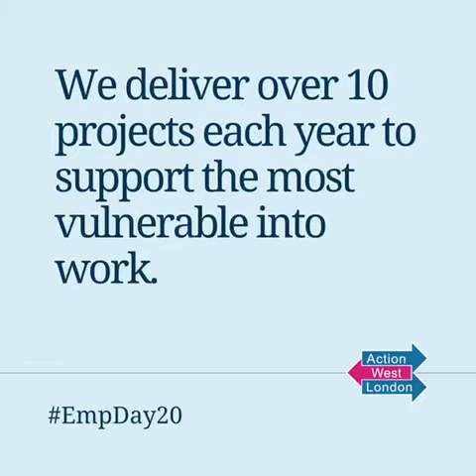Action West London Employability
Action West London Employability: ERSA Employability Awards 2020, A day to champion the employability.